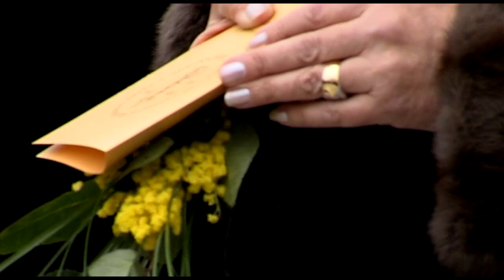Svečana posveta Bećarskog križa - Vukovar